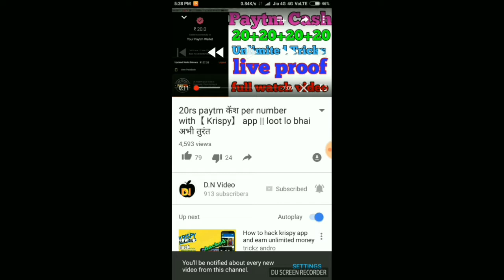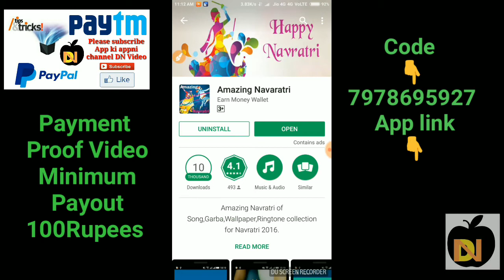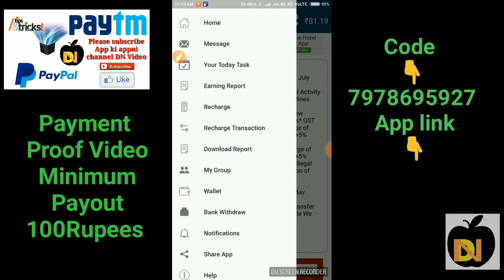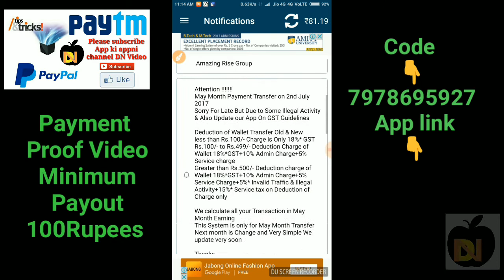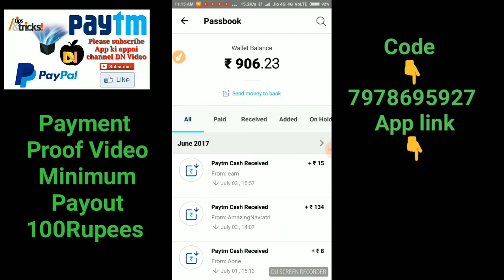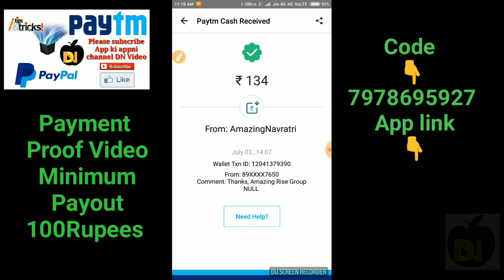||Amazing Navaratri|| App Payment Proof 100% real daily income 100₹ to 50₹ invite Earn unlimited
App link

Your Friend Using Best Recharge App Would You like to Try Than Use This With 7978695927 this Sponsor Code.

Use My Code👉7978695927 Eran unlimited